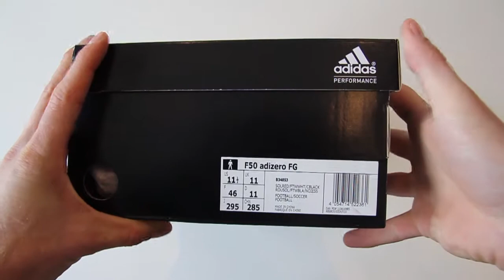New Messi Boot: Adidas F50 adizero Unboxing by S2 Football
Videobeschreibung:

adidas F50 Adizero FG Rot Weiss

Das Design des neuen Adidas Adizero F50, den die erfolgreichsten Fussballspieler der Welt tragen, zielt darauf ab, Wendigkeit und Geschwindigkeit auf dem Platz zu maximieren. Damit du garantiert jedem auf dem Platz den Rang ablaufen wirst, stehen das neue phantomartige Grafikdesign und das 3-Streifen Branding. Für noch schnellere Dribblings bei allen Witterungsbedingungen wurde eine 3D-Dribbletex-Schicht auf das Obermaterial angebracht. Die komplett überarbeitete Außensohle bietet dir eine neuartige Grip-Textur und eine zweite Griffigkeitsebene im Vorfußbereich wurde bei der Stollenkonfiguartion mit eingearbeitet, ganz nach dem Vorbild von Sprintspikes.

Dank dem neuen F50 Nockenschuh jagst du deine Gegenspieler so schnell wie niemals zuvor. Mit dem neuen Geschwindigkeitsschuh erreichst du das nächste Level in deiner Karriere, da du dank dem neuen 3D Dribbletex bei allen Witterungsbedingungen Highspeed Dribblings starten kannst.